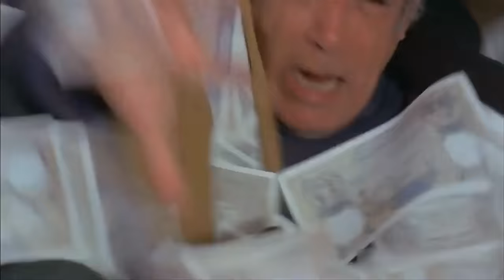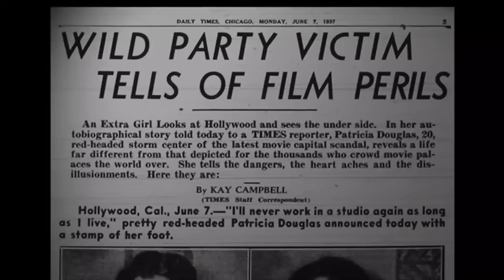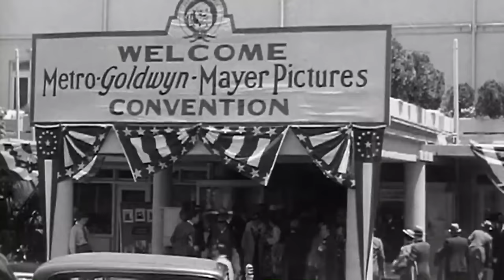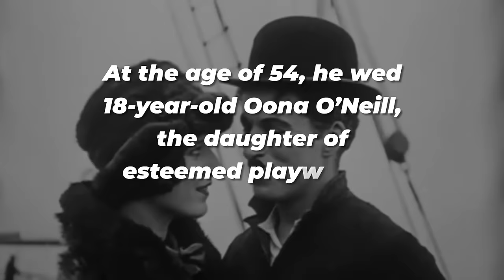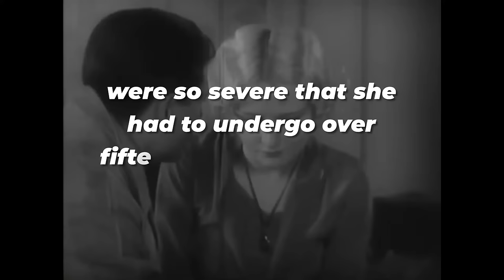Disgusting Hollywood Rumors That Turned Out To Be TRUE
Beneath the surface of Hollywood's sparkling facade, whispers of dark secrets and unsettling truths have long circulated, secrets so disgusting they were dismissed as mere rumors. Yet, in an industry where power and influence are the ultimate currency, some of these whispers have crystallized into undeniable reality.

From exploitation under the guise of opportunity to manipulative moguls who've made and broken careers with a mere nod, the tales were not just rumors—they were a glimpse into the abyss that lies beneath Hollywood's glittering exterior.